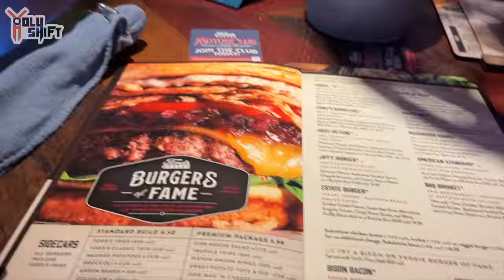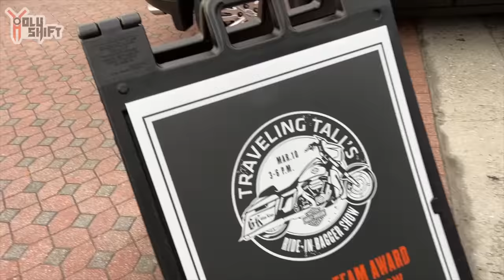Accident At Daytona Loop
A full day of exciting activity started with a ride at Daytona Loop - where a Street glide rider got into a pointless accident ! Continued to Lunch at Ford's garage and rode from there to Harley's event with Traveling tall's Ride-In Bagger Show.

I was wearing a protective shirt - fully lined with Kevlar !. Get $10 off by using code -HOLYSHIFT

 Harley screaming eagle red spark plug cables.